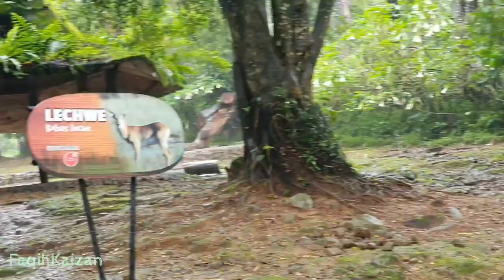PUNYA TANDUK BELANG KAYAK ULAR NAMA HEWAN NYA LECHWE (Kobus leche )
Kobus leche. adalah antelop yang ditemukan di lahan basah Afrika selatan tengah dan diperkenalkan ke Australia.
Kobus leche

Kobus leche ￼

male K. l. leche
Taman Nasional Nkasa Rupara, Namibia

DataWaktu kehamilan7,5 bulan ￼Status konservasi￼Hampir terancamIUCN11033 ￼TaksonomiKerajaanAnimaliaFilumChordataKelasMammaliaOrdoArtiodactylaFamiliBovidaeGenusKobusSpesiesKobus leche ￼
Gray, 1850

Subspecies

Kobus leche leche

Kobus leche kafuensis

† Kobus leche robertsi

Kobus leche smithemani

Distribusi

Distribution range of lechwe

Binatang ini aslinya ke Botswana, Zambia, Republik Demokratik Kongo tenggara, timur laut Namibia, dan Angola timur, terutama di Delta Okavango, Kafue dan Rawa Bangweulu. Itu telah direkam di Taman Nasional Kakadu di sepanjang jalan raya di Wilayah Utara, Australia.[2]